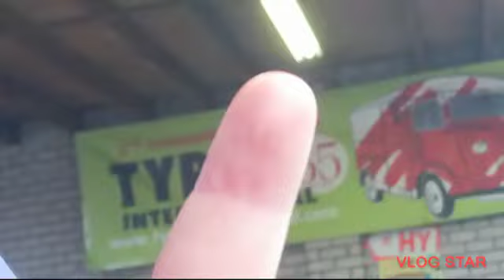in de hy team holland vlog 84000 0000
Wat vind jullie er van laat mij even weten in de reacties alsje je weer doen de reacties alsje je vragen hebt laat dan even weten in de reacties alsje je ander iedeë hebben voor ander vlog laat mij even weten in de reacties
Deze keer in de HY team holland vlog
Samenwerking met hy team holland
HY team holland